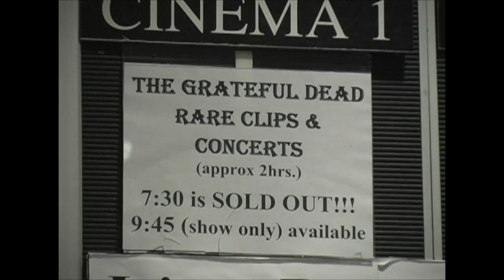Film Collector Exhibits Grateful Dead Rare Concert Footage at the Cinema Arts Centre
By Video Journalist Luis Diaz

Film collector Bill Shelley shows rare film footage of The Grateful Dead at the Cinema Arts Centre in Huntington, taking deadheads to a place back in time when life was carefree.

The band first started playing concerts in 1967 in San Francisco.  Now, Shelley is resurrecting them into a 2-hour montage of some of their most famous and memorable performances from the 1960s and '70s. Unlike most bands, they were improvisational; they played whatever they felt like each night, so those who went to see them never saw the same thing twice.

We catch up with some of the show's attendees, who call themselves "Dead-heads," or fans of The Grateful Dead.  One long-time fan confesses to having seen them in concert over 200 times.

Featured Interviews:

Bill Shelley
Film Collector

Gregg Trentham
"Dead-Head"

Richard Grunert
"Dead-Head"

Michael Hilton
"Dead-Head"